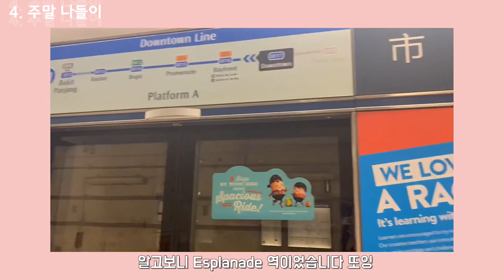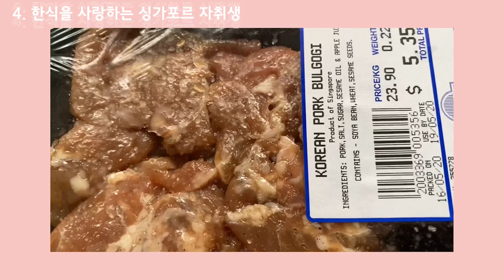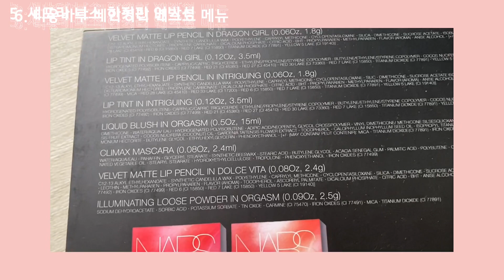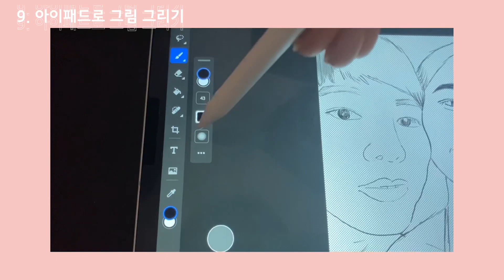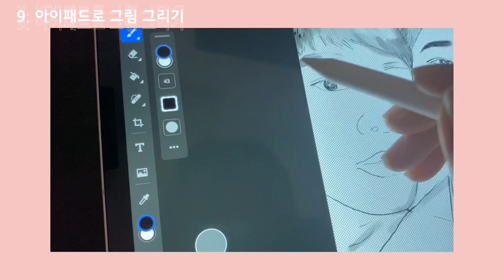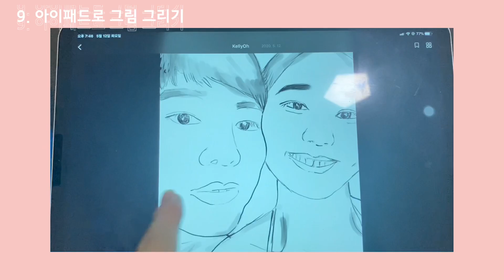싱가포르 일상 : 직장인 메이크업 GRWM / 티옹바루 베이커리 메뉴 / 세포라 나스 한정판 언박싱 / 레몬 맥주 만들기 / 부부의 세계 / 아이패드 그림그리기 브이로그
이번주 브이로그는 저의 메이크업으로 시작합니다
티옹바루 베이커리 크로아상과 베스트 메뉴들을 구매해서 맛보았습니다. 영상에서 보여드릴게요!
세포라 나스 한정판 제품 언박싱은 물론, 싱가포르 자취생이 먹는 음식을 공개합니다 :)
떡볶이와 최고의 조합인 레몬 맥주 만드는 방법과 함께 아이패드로 그림 드로잉 방법도 소개합니다. 마지막으로 싱가포르 직장인의 유일한 주말의 낙은 부부의 세계에요.